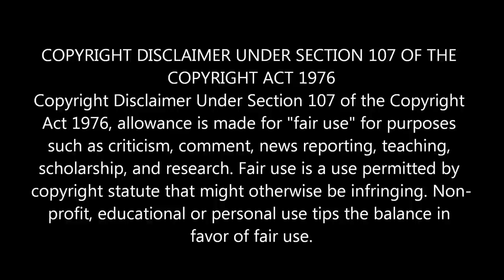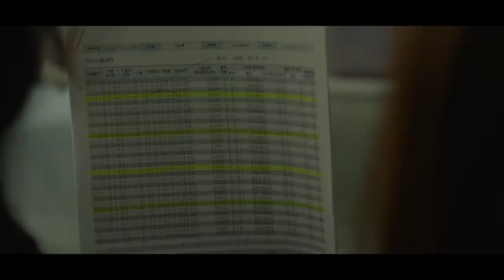මැදියම් රැයේ සයනයට එන නිරුවත් ආගන්තුකයා | Door Lock Movie Explanation in Sinhala | Movie Review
Hi Friends
This Video is මැදියම් රැයේ සයනයට එන නිරුවත් ආගන්තුකයා | Door Lock Movie Explanation in Sinhala | Movie Review Sinhala

WhatsApp Massage එකක් දාන්න 👉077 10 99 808

අපි වීඩියෝ එකක් දාපු ගමන් බලන්න අපිව Subscribes කරලා bell Icon එකත් Click කරන්න.

Keywords-
Sri Lanka, Sinhala,